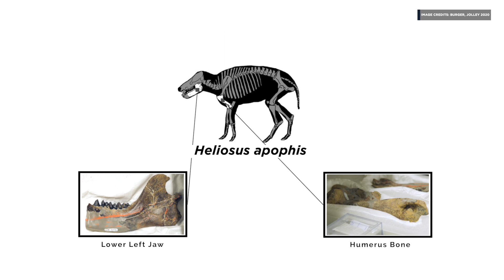Dr. Burger's new sun pig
A new mammalian fossil discovered by USU Uintah Basin faculty